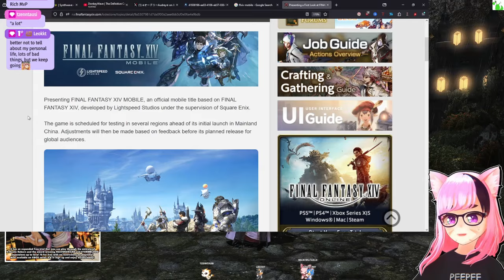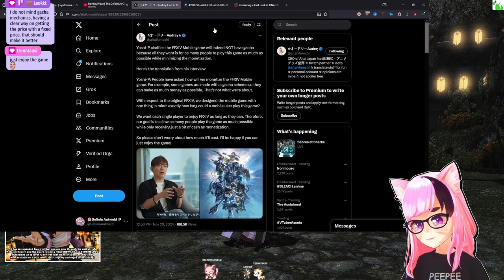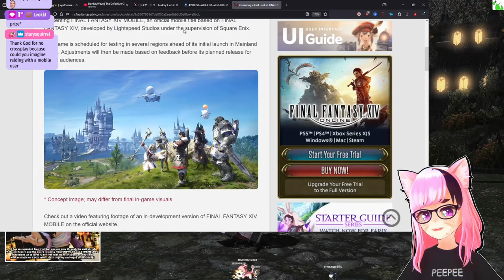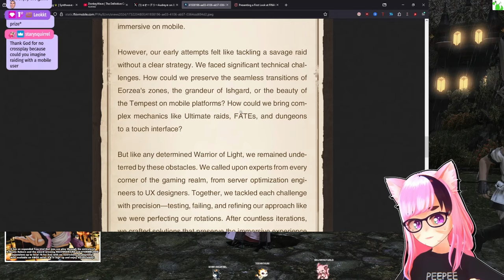FFXIV Mobile Is Coming! How Much Will it Cost?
YoshiP just shadowdropped the announcement for FFXIV Mobile on the community, let's talk about it. It's apparently being headed up by Tencent and won't have gacha mechanics or crossplay, it's fully standalone but how will it be monetized? Subscription???

Have you heard of the critically acclaimed MMORPG Final Fantasy XIV which has an expanded free trial that you can play through the entirety of A Realm Reborn and the award-winning HEAVENSWARD and STORMBLOOD expansions up to level 70 for free with no restrictions on playtime? Now available on XBOX series X & S! Sign up and enjoy Eorzea today! Join over 27 million adventurers worldwide and take part in an epic and ever-changing FINAL FANTASY. Experience an unforgettable story, exhilarating battles, and a myriad of captivating environments to explore.

　💜 Model:
          ➡ Me